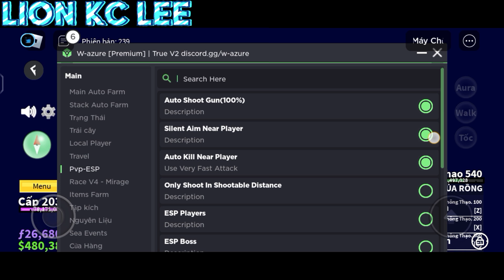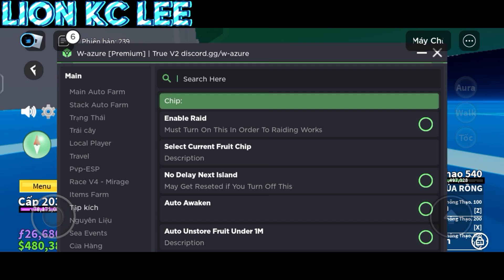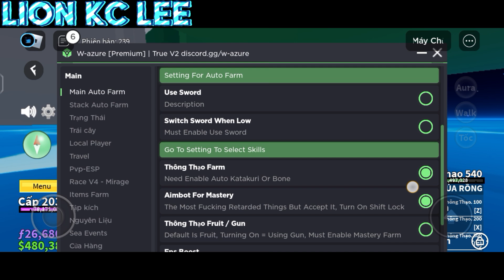📥Roblox script hack📥|Blox fruits[⛩️Kitsune⛩️]|✨W-azure✨|💥Premium💥|mobile/PC|Lion Kc Lee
*🧾SCRIPT🧾*

(💸Join Discord để mua script 💸)

▶️Credits: W-azure

* THE END *

*[💸SORRY MẤY NÍ DO SCRIPT NÀY PHẢI MUA NÊN KHÔNG THỂ FREE ĐC NHÉ💸]*